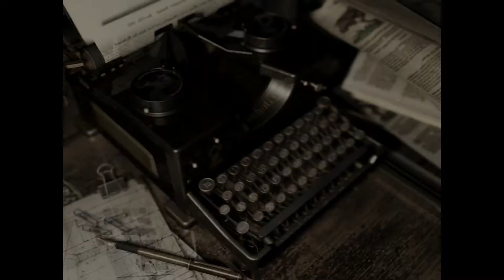"Resolve." | Resident Evil Remastered: Real Survival Mode - Part 10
With Duddles! Surviving her encounter with a pack of Hunter's Jill begins unlocking the remaining doors in the mansion, discovering documents hinting at Umbrella having another secret laboratory near the mansion.